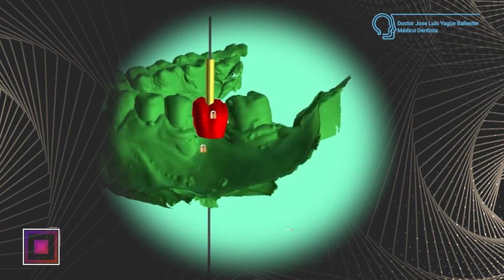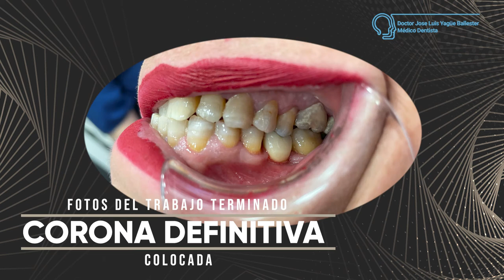Cirugía Guiada: RESUMEN DE METODOLOGÍA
Podemos entender "Método" como la forma organizada y sistemática que empleamos al realizar una tarea para poder alcanzar un determinado objetivo.
Aplicando este concepto a la cirugía guiada, el método sería la serie de pasos sucesivos que aplicamos para colocar el implante en la mejor posición tridimensional posible.
En este video vemos secuenciados los pasos que empleamos en un caso sencillo.